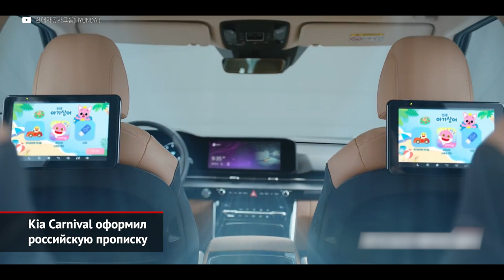ВАЗ модернизировал восьмиклапанник. Газель Next обновилась. Kia Carnival из России | Новости №1379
Как известно, марка Lada обновила семейство Largus. Притом модернизация затронула не только внешность и салон, но и базовый восьмиклапанный двигатель. Он стал немного мощнее и моментнее, а главное — 80% тяги теперь доступны всего при 1000 оборотов. Всего инженеры внедрили больше 20 новых деталей. Так, к агрегату приладили облегченные клапаны и валы — коленчатый и распределительный. Вдобавок под замену отправились поршни, шатуны и даже ремень ГРМ. А ещё двигателисты перекроили головку блока цилиндров, улучшив систему вентиляции. Вслед за Ларгусом новинку примерит Гранта. Обе модели станут немного быстрее и экономичнее, а в плане сервиса дополнительным бонусом станут «неубегающие» клапанные зазоры — их регулировка потребуется лишь через 90 000 км пробега.

Следующая новость пришла из Нижнего Новгорода. Марка ГАЗ доработала базовую версию Газели Next. Главным новшеством стало внедрение современного заднего моста типа «спайсер», с которым по умолчанию идут дисковые тормоза вместо барабанных. Сам мост подвешен через оригинальный пакет рессор, а закрывает список улучшений антиблокировочная система тормозов, наконец, ставшая базовым оборудованием. Логично предположить, что нижегородской «полуторке» придётся стать дороже. Между тем, до конца года должна дебютировать Газель NN, то есть свежая версия Некста.

Завод «Автотор» продолжает расширять гамму выпускаемых автомобилей. Теперь на калининградском конвейере прописался минивэн Kia Carnival, продажи которого должны стартовать во втором квартале. Модель делают крупноузловым способом по технологии SKD. Проще говоря, на берег Балтики приходят полностью комплектные кузова, силовые агрегаты и узлы шасси, которые здесь собираются воедино. Напомним, что KIA позиционирует новый Carnival как «большой утилитарный автомобиль», то есть нечто среднее между кроссовером и минивэном. Оценить прелести необычного формата россияне смогут, заплатив 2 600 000 ₽.